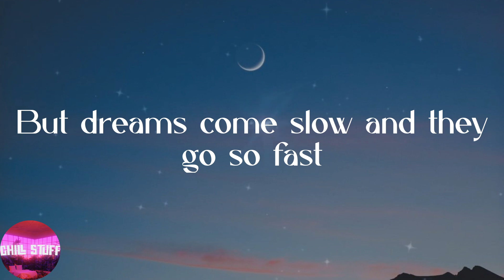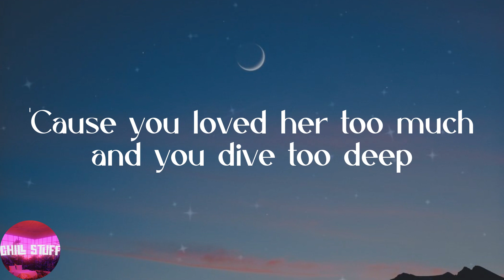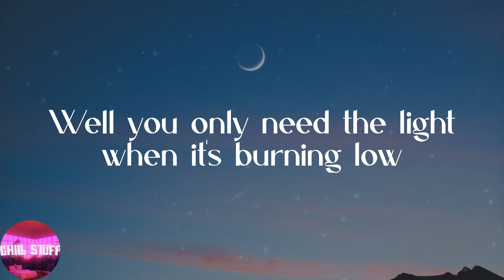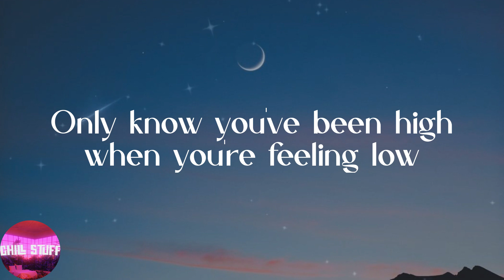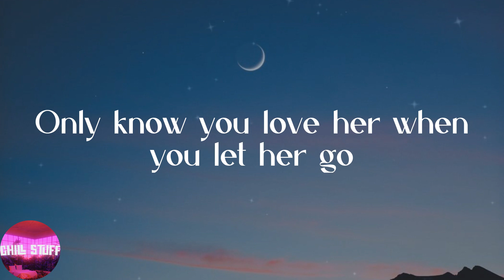Passenger - Let Her Go (Lyrics)